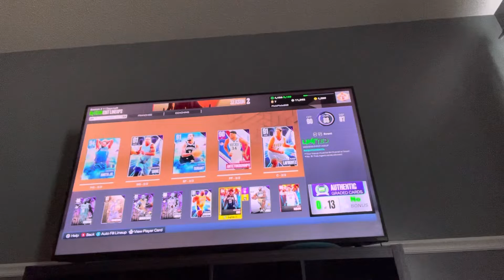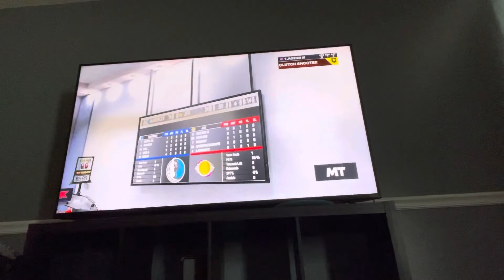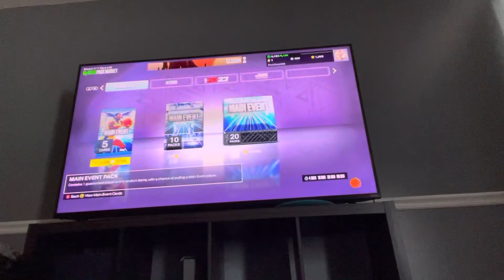Thank you for the support